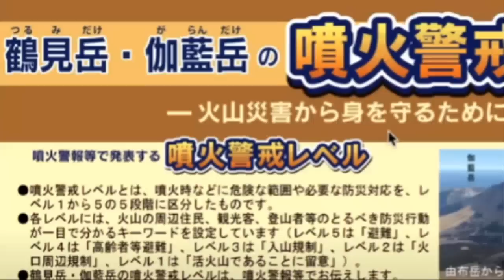[속보]화산폭발로 도시까지 용암닥친 일본 규슈 오이타 화산경계레벨 상향 지진에 의한 쓰나미 발생 충격의 일본